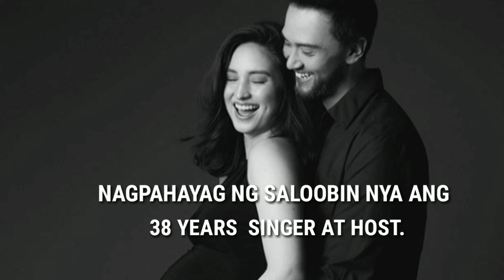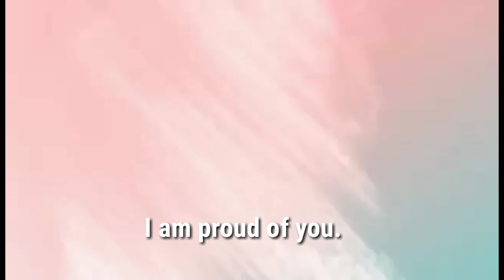Billy Crawford thanks his strong fearless,gorgeous wife Coleen Garcia for their baby Amari